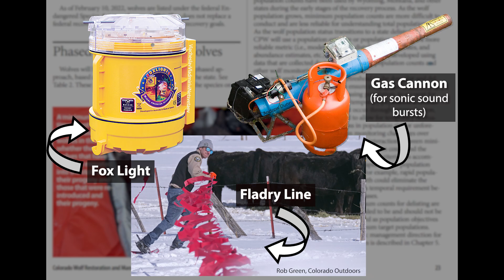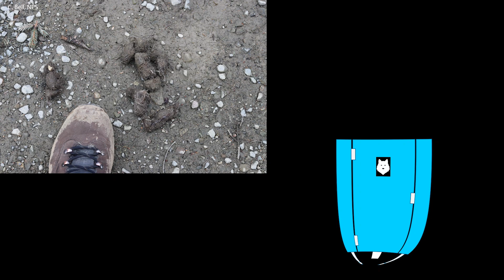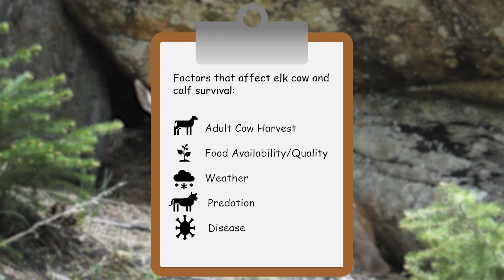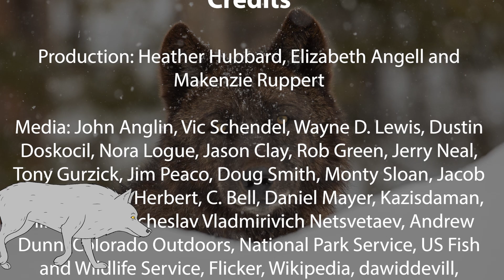Past, Present and Future of Wolves: Living with Wolves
Learn to coexist with gray wolves in Colorado and the methods that Colorado Parks & Wildlife (CPW) employs to manage potential human and wildlife conflicts while balancing efforts to sustain healthy gray wolf and wildlife in Colorado.

As gray wolves become a part of Colorado’s landscape once again, learn about this species and Colorado’s reintroduction process that aims to balance priorities for both wolves and people. Join CPW to explore the past, present and future of wolves in Colorado in this four-part series geared towards grades K-12. For more on the gray wolf reintroduction in Colorado: